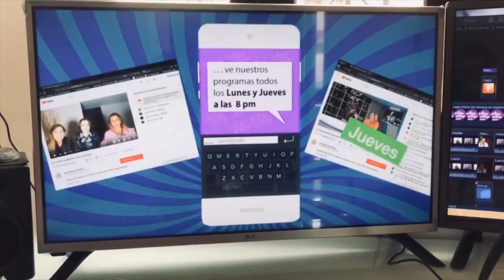la exclusiva de Paty Chapoy. los padres de Luis Miguel parece que no se caían muy bien (70/2020)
Claudia de Icaza, Luis Magaña, Lupita Martínez hablan de historias de vida y algunas de las notas más destacadas del entretenimiento.  El doctor Francisco Curiel nos aclara el panorama con respecto a las vacunas para Covid y las teorías realmente científicas.
TEMAS:
inicio - 26:30 Vacunas y covid.
27:52 - Embajador Landau y la lotería
29:24 - Liliana y  Lilibeth y su padre José Luis Rodríguez
37:08 - El supuesto hijo de José José y su supuesto hijo
40:16 - Andrés García, Luis Miguel, Luis Rey y Marcela Bastieri
48:08 - Exclusiva Paty Chapoy
52:13 - Livia Brito, Juan Osorio, Ariadne Díaz